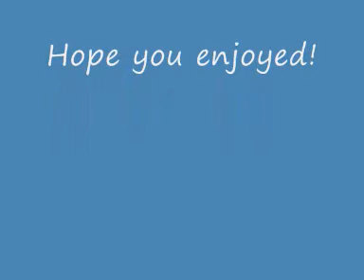Sing by Gary Barlow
Sung by Kari, 28 Oct 2012